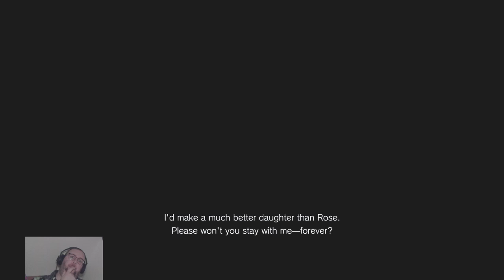Res Dan Resident Evil Village Returns of the Goats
I Res Dan play loads of Resident Evil games and mods also play some old school retro games from my past for E.G some Classic Sega games like Ecco the Dolpine or Ps1 Classics and PS2 Classic and Gamecube games all round horror and action games including The Simpson Games and Tony Hawks games fun for every gamer come subscribe to The Gaming Bros Studios for Resident Evil Mod Show cases Resident Evil Hints n Tips Reviews and Classic Gaming hope you all Enjoy our revamped channel

Intro created by WolfenTrek